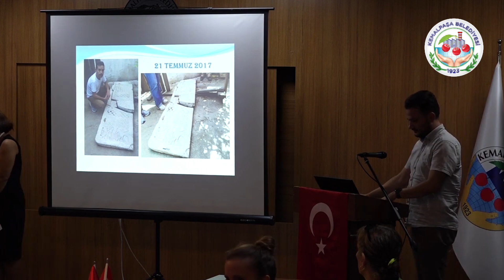Laskarisler Döneminde Nif - Tarihin Kucağında Kemalpaşa 12/16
7-8 Eylül 2022 tarihinde gerçekleştirilen Tarihin Kucağında Kemalpaşa Sempozyumu

Laskarisler Döneminde Bir İdari Merkez Olarak Nif, Doktorant Emel Akbaş

Kaynak: Kemalpaşa Belediyesi